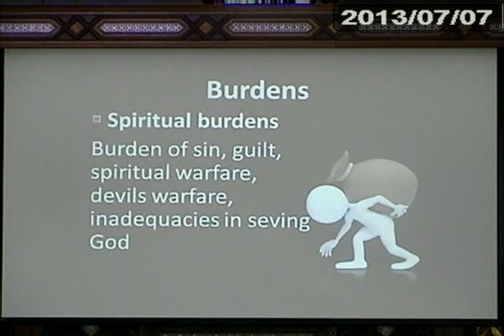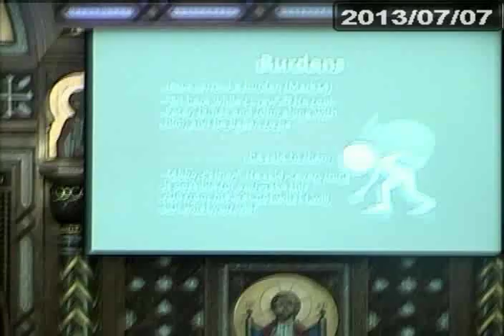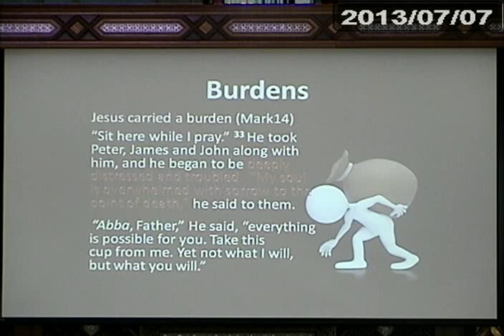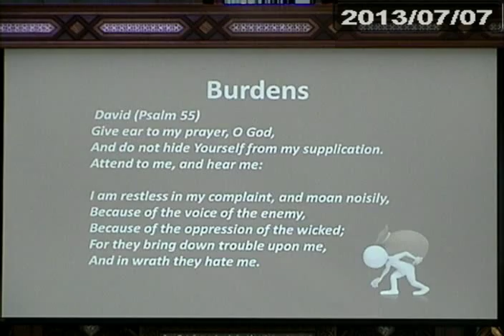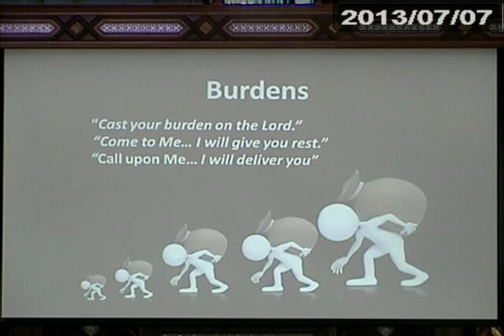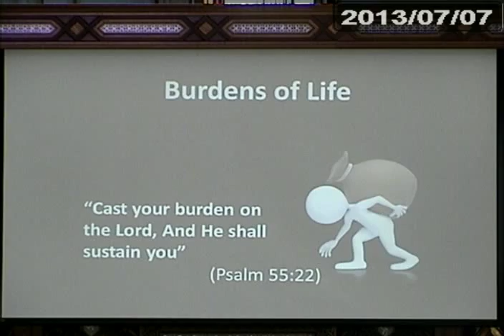Come to me, all you who are weary and burdened, and I will give you rest July 7,2013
Maged Riad